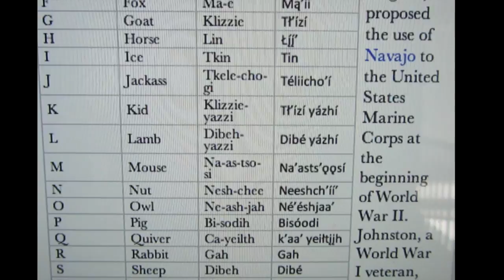A Conversation with Lt. Ray Rodeno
Lt. Ray Rodeno was in charge of the Navajo Code Talkers during WWII.   Hear just how top secret the mission was!